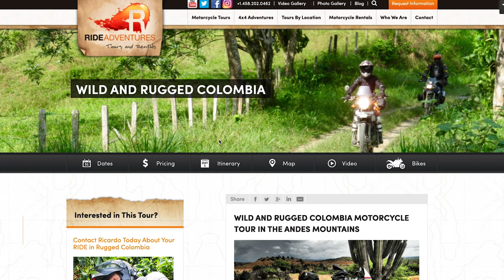Our Wild and Rugged Adventure Motorcycle Tour in Colombia | What's It Really Like?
🏍️We're an adventure motorcycle tour company making it easy for you to fly and ride the bike of your choice in the country you want. In this video, we show you what it's really like to take one of our adventure motorcycle tours in Colombia!  From the outstanding views of the Cocora Valley, Tatacoa Desert, and coffee plantation region, through the gorgeous countryside full of twisty roads, both on pavement and off, this Wild and Rugged itinerary is designed to give riders true insight to Colombian life, away from major cities as much as possible.

🙌Colombia Adventure Motorcycle Tour stats

Origin: Cali, Colombia (CLO Airport)
Destination: Cali, Colombia
Dates of tour: Please see "Dates" tab
Trip Duration: 17 Days (1 Arrival, 1 Departure, 13 Riding Days and 2 rest days.)
Distance: 3125 kilometers (1942 miles)
Average ride per day: 4-7 hours on the bike (240 km / 149 miles per day - Average, but large differences in mileage on this trip)
Terrain: 35% dirt/gravel roads, 65% pavement
Weather: Variable depending elevation, and location. Typically warm or hot, but cooler at high elevation passes. So close to the equator, trips usually range from 10C/50F at high elevations to 35C/95F when down in valleys. Summer/vented gear is recommended with light liner and rain gear.

🙌Highlights for the "Wild and Rugged" Colombia Motorcycle tour

-COCORA VALLEY, the origins of the Quindío River and home to the Wax Palms, the world's tallest palm trees welcome both riding and hiking possibilities

-THE TOWN OF JARDIN, with its world-famous Colombian coffee and plantain fields

-STONE OF EL PEÑOL is a landmark of Colombia providing incredible views. This massive rock formation is millions of years old, and you'll be blown away by the 740-step climb to the top!

-CHICAMOCHA CANYON where you can enjoy the stunning scenery on your RIDE, or choose the adventurous way of paragliding

-TATACOA DESERT - You'll need to go on a mini side adventure to experience this destination oasis, crossing bridges, riding through tunnels, and crossing the Magdalena River in a canoe just to get there

-SAN AGUSTÍN - Considered the world's largest necropolis and an UNESCO World Heritage site, the area is full of religious monuments and megalithic sculptures. Great rest day activities are possible here for the important off-bike experiences.

-THE ANDES MOUNTAINS, where you can enjoy the stunning scenery on your RIDE. We've ridden all over South America, and can't emphasize this enough: You'll never forget the majesty of the Andes!

Thanks to Richard for a few clips on the nightlife in Cali. If you guys want to see more of what's it like in Cali during the night check out this guy's YouTube at